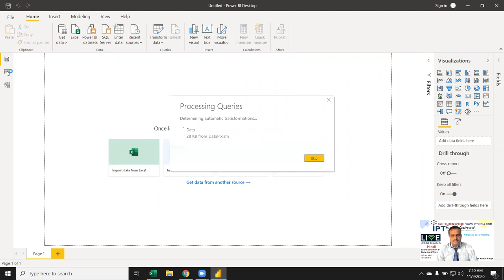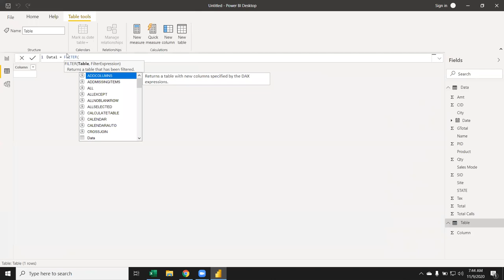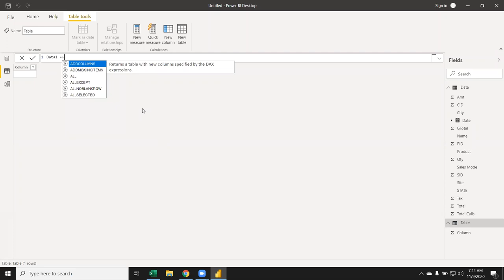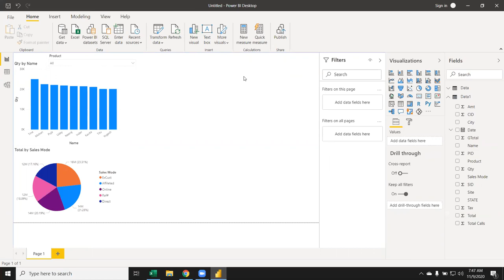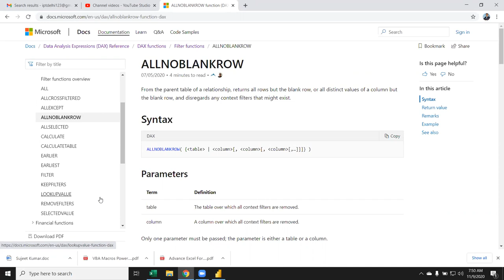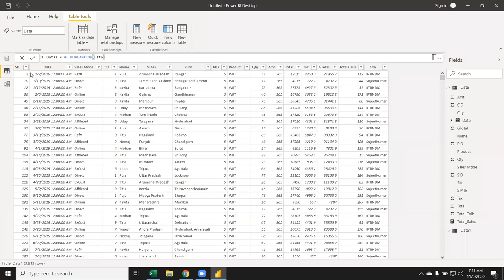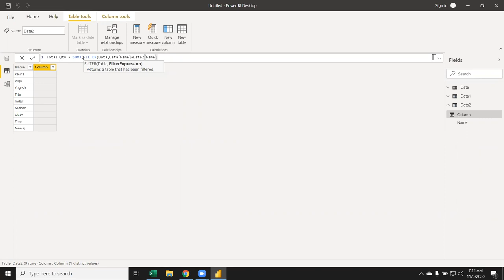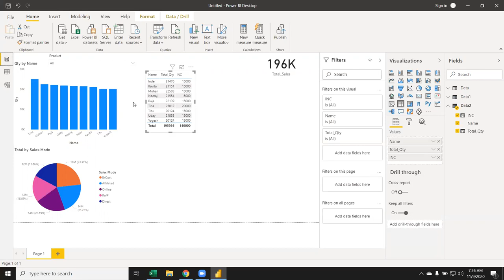Power BI - Make a New Clone Table for Dashboard